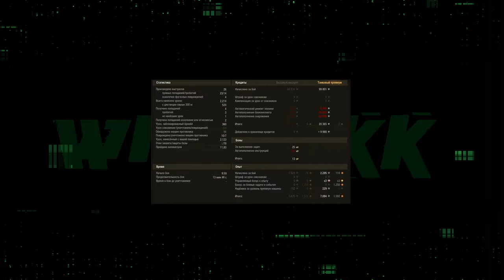ЛУЧШИЕ РАЗРЕШЕННЫЕ МОДЫ 2023 КОТОРЫЕ РЕАЛЬНО ПОМОГАЮТ НАГИБАТЬ ⭐ ОДИН МОД ОБЯЗАТЕЛЕН ⭐ МИР ТАНКОВ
Приветствую! В этом видео делюсь своим опытом использования модов в игре мир танков!
Два мода просто необходимы всем для улучшения своих результатов.
Для не терпеливых танкистов
Начало установки модов 5:40
То что хотели увидеть в начале видео сразу 8:30